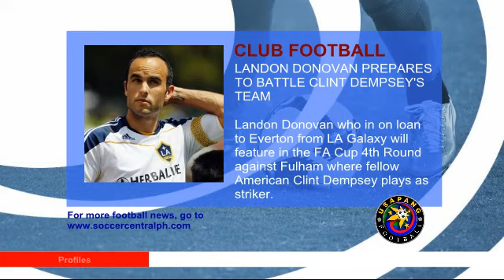Usapang Football sample graphics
Mock graphics for the Usapang Football show.